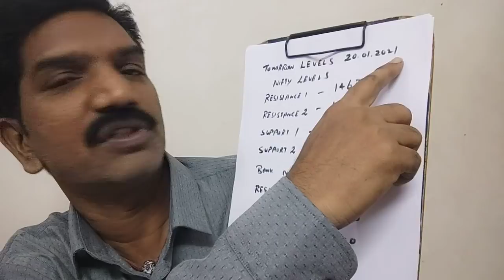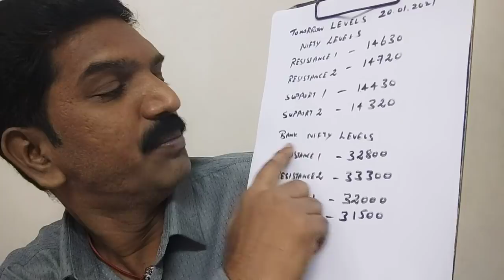19-Jan-21: நாளைய பங்கு சந்தை | BANK NIFTY AND NIFTY LEVELS | VT GROUP VARTHAGA NUNUKKANGAL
19-Jan-21: வர்த்தக நுணுக்கங்கள் | இந்திய மற்றும் உலக வணிக சந்தை செய்திகள் |பேங்க் கம்பெனி அலசல் | Weekly Trading Info | Indian and World Market Trade News | Bank Nifty Company Analysis | Nifty and Bank Nifty Levels
Please Watch This Video also in